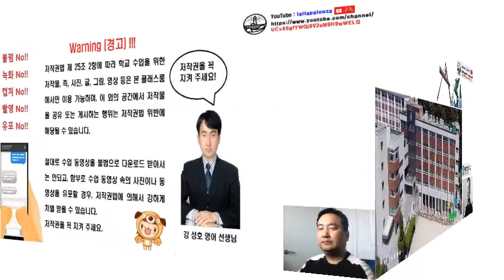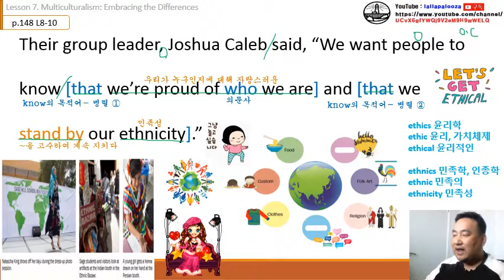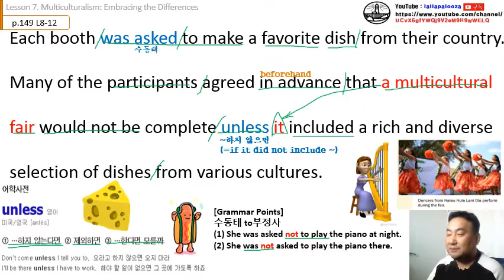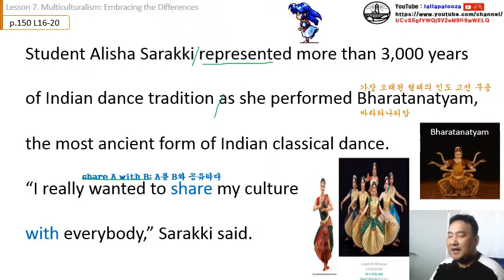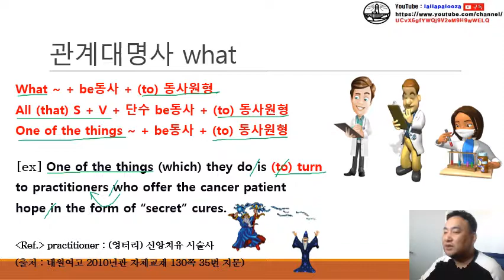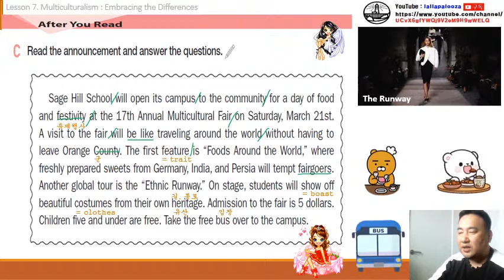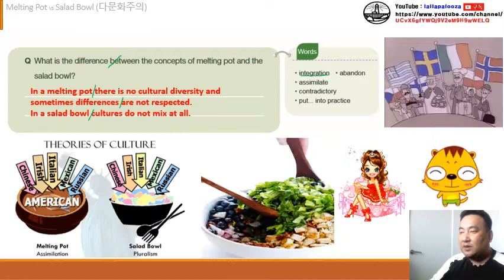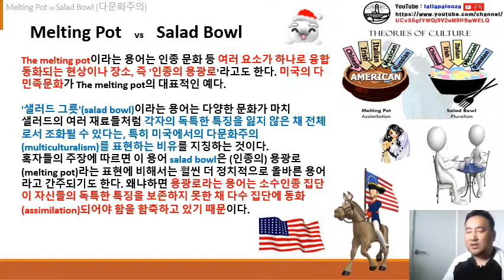능률 영어권 문화 7과 (통파일) 수업 동영상